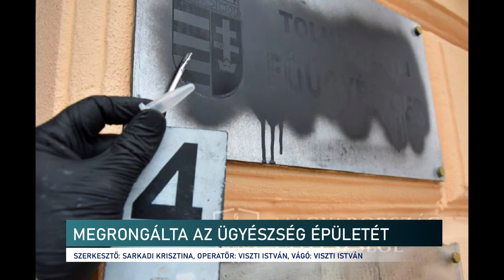Megrongálta a Tolna Megyei Főügyészség épületét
Pénzbüntetésre tett indítványt a Pécsi Járási Ügyészség az ellen a férfi ellen, aki 2020 októberében megrongálta a Tolna Megyei Főügyészség épületét. Az elkövető nem tudott elfogadni egy több mint 10 éves megrovást, ezért úgy döntött, hogy bosszút áll az ügyészségen. Festékszóróval lefújta az intézményen kihelyezett táblát, a magyar címert és a biztonsági kamerát, ezzel több mint 80 ezer forint kárt okozva.